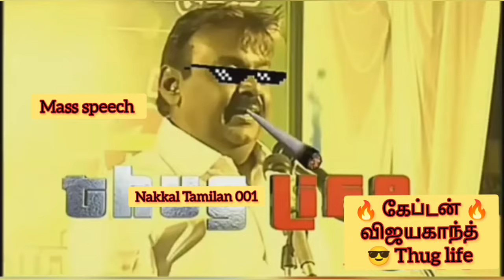💥 Thug life 🔥விஜயகாந்த்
இந்த வீடியோ யாரையும் புன்படுத்த அல்ல 🙏
இந்த வீடியோவில் இருக்கும் கருத்துக்கள் என்னுடைய தனிப்பட்ட கருத்தே தவிர போது கருத்து இல்லை.
இது தான் செய்தித்தாள்களில் பார்த்து படித்த செய்திகள்